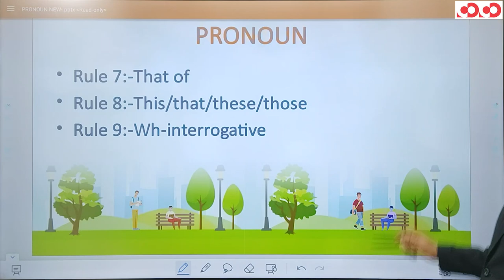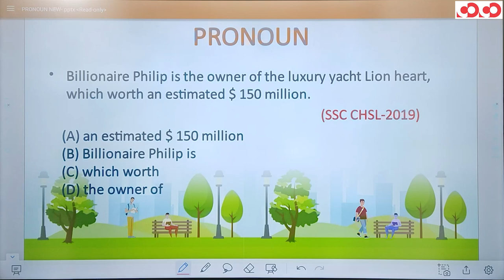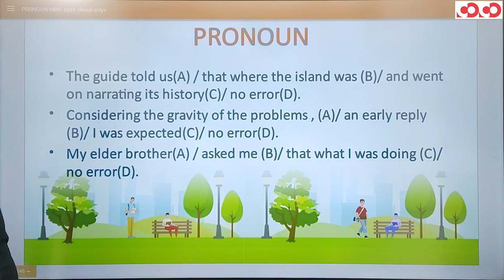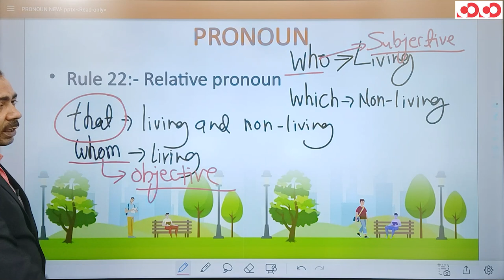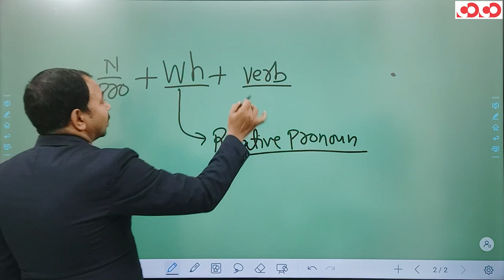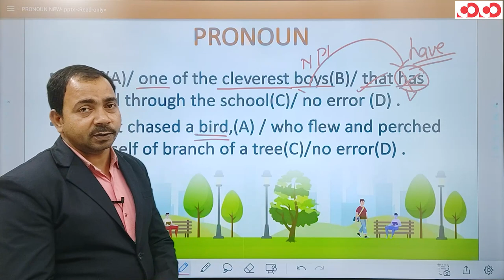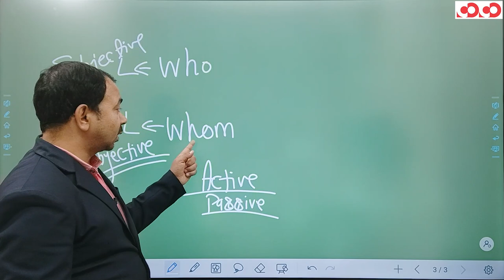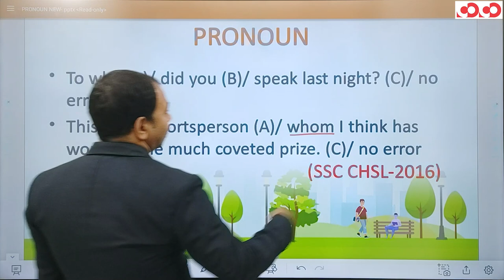SSC CGL/CHSL- English || Pronoun(Part-05)